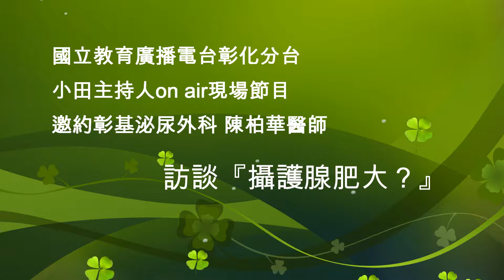攝護腺肥大怎麼辦？(廣播節目)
20190313教育廣播電台彰化分台「樂活人物誌」專訪泌尿外科陳柏華醫師
主講題目：攝護腺肥大怎麼辦？